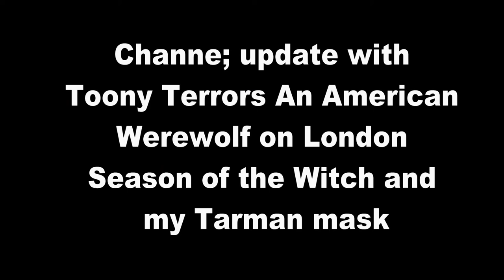Neca Toony Terror Elvira and Tarman Mask Update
In this video I talk about what videos will be on this channel in the future! Such as the Toony Terrors version of the werewolf and jack from the movie An American Werewolf in London. I also will be getting the three antagonusts from Halloween III Season of the Witch Toony Terrors version. O aslo will be getting the Neca version of Elvira as well, and finally I am getting the Trick or Treat Studios version of the mask based on the Tarman from the 1095 movie Retuen of the Living Dead! I also maje mention that I have on Pre Order the Goosebumps Attack of The Jack-O'-Lanterns Mask!